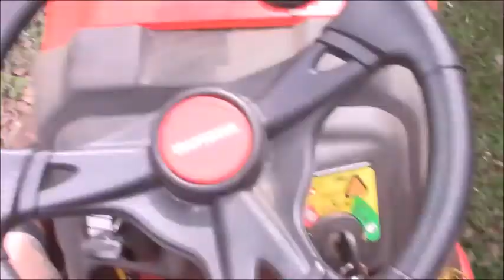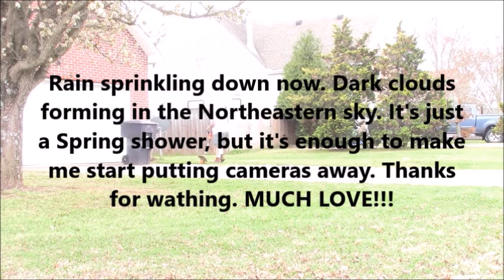Let's Mow The Lawn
This Video Is Not For Minors